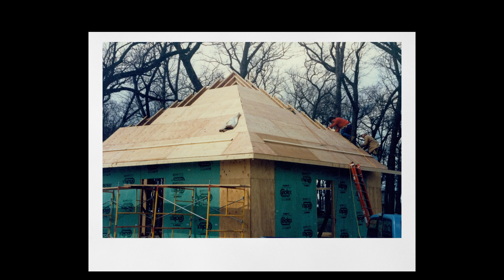The History of Bethel University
Bethel University was built on a foundation of faith and learning. Check out how it all started!